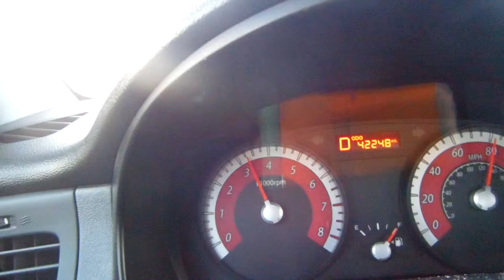Casas bonitas y baratas